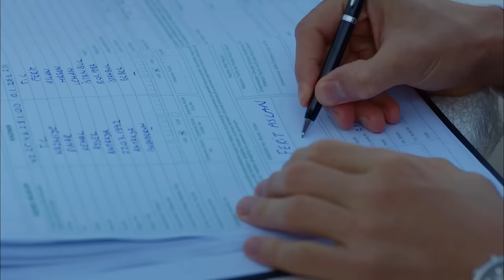Full Moon - Episode 48 (English Subtitle) | Dolunay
(English Subtitles)

Cast:
Ferit: Can Yaman
Nazlı: Özge Gürel
Deniz: Hakan Kurtaş
Hakan: Necip Memili
Fatoş: Öznur Serçeler
Asuman: İlayda Akdoğan
Alya: Türkü Turan
Demet: Alara Bozbey
Engin: Balamir Emren
Tarık: Berk Yaygın
İkbal: Özlem Türay
Bulut: Alihan Türkdemir
Leman: Yeşim Gül